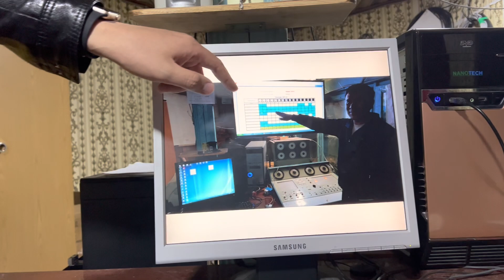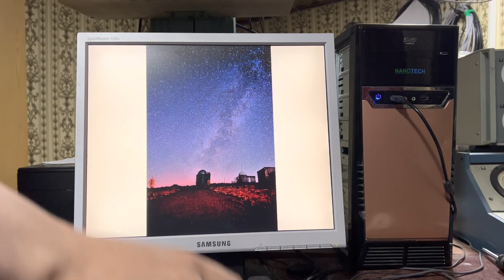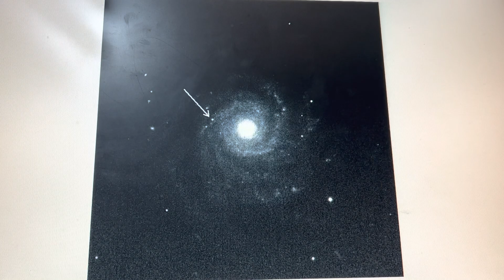Высокогорная обсерватория Майданак | Туризм Кашкадарьи, Узбекистан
Внимание специалистов по развитию туризма❗️
⚠️ Данное видео содержит ценнейший обучающий контент - есть вставки, где международные эксперты делятся своими комментариями и  рекомендациями по развитию туризма в обсерватории «Майданак» и на близлежащей территории.

Высокогорная обсерватория «Майданак», расположенная на высоте  2750 метров - одна из пяти обсерваторий мира, где удачно совмещены широта и чистота неба (250+ ясных дней в году) теперь открыта для посещений, осмотра телескопов и даже ночного слежения за звездами. Еще несколько лет назад это был строго-настрого режимный объект.

Группа экспертов посетила всемирно известную обсерваторию Кашкадарьи в рамках миссии по оценке турпотенциала территории по проекту Всемирного банка и Министерства туризма и культурного наследия Республики Узбекистан «Развитие новых дестинаций устойчивого туризма в отдельных регионах Узбекистана:  Ферганская долина, Бухарская, Сурхандарьинская и Кашкадарьинская области».

Об обсерватории Майданак - в первую очередь это крупнейший в Центральной Азии 1,5-метровый телескоп. В обсерватории Майданак, расположенной на высоте 2750 метров, является частью Гиссарского хребта, непрерывно наблюдают переменные звезды, квазары, скопления галактик, гравитационные линзы и гамма-волны. Эти наблюдения основаны на международных соглашениях со странами СНГ, Китаем, Южной Кореей, Европейским союзом и США. Исследования в Майданакской обсерватории проводятся учеными Института астрономии Узбекистана, совместно с зарубежными учеными. Майданакская обсерватория – одна из лучших обсерваторий на северном полушарии. Здесь  были обнаружены четыре кометы, более 80 астероидов, особенно астероид, названный «Самарканд». Ландшафт региона, красота арчёвых лесов, вулканы с историей в миллионы лет и окаменелости морских существ вызывают большой интерес у туристов. Район очень тихий, часто возникают звуковые галлюцинации. А звезды так близко, что кажется, что до них можно дотянуться, если протянуть руку. Встреча восхода солнца здесь – особая радость для каждого посетителя. Площадь Майданака составляет 30 га, на которой также расположены жилые помещения для сотрудников, здание гостиницы и посадочные площадки для вертолетов.
Использован текст из журнала “Inside KASHJADARYA”, #3, April 20, 2021.

The group of experts visited the world-famous observatory of Kashkadarya  “Maydanak” during the site assessment mission within the project by the World Bank and the Ministry of Tourism and Cultural Heritage of Uzbekistan “Development of new sustainable tourism destinations in selected regions of Uzbekistan: Fergana Valley, Bukhara, Surkhandarya and Kashkadarya”.

Attention⚠️ In this video, experienced international experts share their comments and recommendations on the development of tourism in the Maidanak Observatory and the surrounding area.

The Maydanak Observatory, located in the Kamashi district, was established in 1980. The largest 1.5-meter telescope in Central Asia is working at the observatory on international programs. At the Maydanak Observatory, located at an altitude of 2,750 meters above the Gissar mountain range, variable stars, quasars, galaxy clusters, gravitational lenses, and gamma waves are now continuously observed. These observations are being made based on international agreements with the CIS countries, Japan, China, South Korea, the European Union, and the United States.

Currently, these observations are being made in the area of Latitude Station. Research at the Maydanak Observatory is carried out by scientists of the Institute of Astronomy in our country together with foreign scientists. Maydanak Observatory is one of the best observatories in the northern
hemisphere. Four comets, more than 80 asteroids, especially the asteroid named Samarkand have been discovered here.

The landscape of the region, the beauty of the pine forests, the light of the moon, the volcanoes with a history of millions of years and the fossils of sea creatures are of great interest to tourists. The area is extremely quiet and sound hallucinations often occur. And the stars are so close that it looks like you can reach them if you reach out your hand. Watching the sunrise here is a special joy for every visitor. The area of Maydanak is 30 hectares, which also includes living quarters for employees, a hotel building, and landing areas for helicopters.

The text from Inside KASHKADARYA Magazine, #3, April 20, 2021.

Это экспертный канал Михаила Шамшидова "Туризмолог"
💯 Обо всем "въездном" в туризме СНГ
✔️ Как создать, подать и продать
ℹ️ Для профи и новичков

📩 По вопросам тренингов и консультаций, идеи и вопросы пишите в